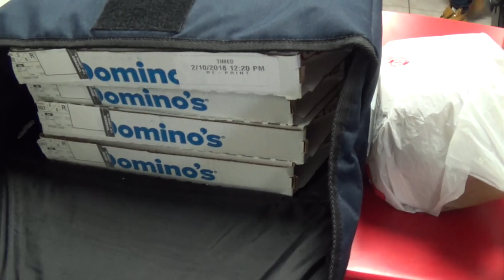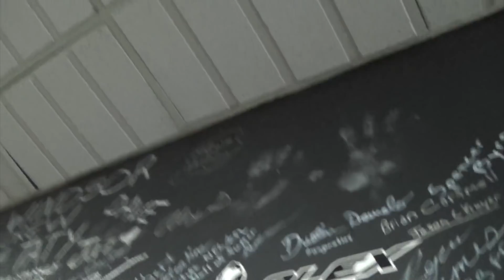Train with the pros @ FlexPlex London ON! (20 weeks out from Van pro!)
Me and the boys training at Flexplex. Meet and Greet event! Good times, good pumps and good people.

LOOKING FOR INTENSE TRAINING AND EFFECTIVE DIETING? I am now taking in clients!